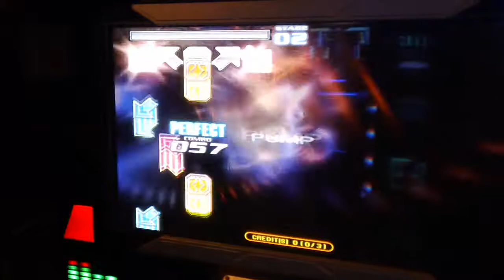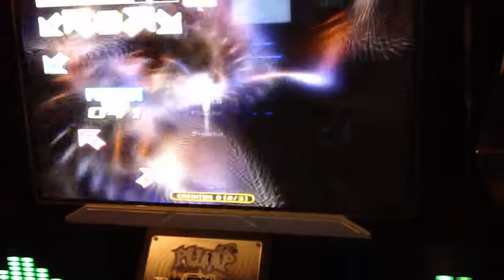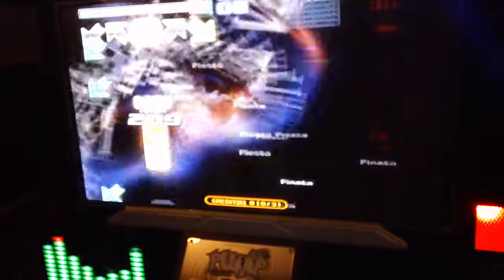(NeptuniaYa) Pump Fiesta Treme vook of the war.MP4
Pump it up Fiesta Treme vook of the war A Rank Break-off Play
펌프잇업 피에스타 트림 북 오브 더 워 A랭크 브렉오프 플레이

(For Uploading Blog.)